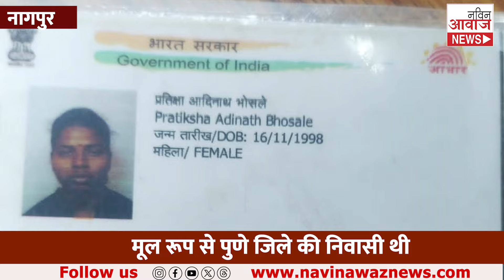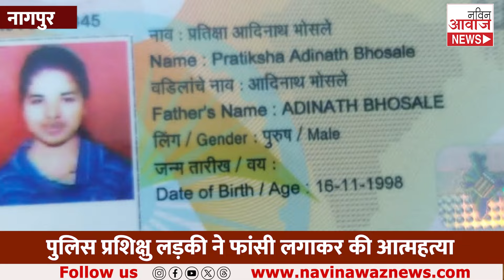प्यार में मिला धोखा तो पुलिस ट्रेनिंग ले रही लड़की ने लगाई फांसी .. नागपुर ... Navin Awaz news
एक पुलिस प्रशिक्षु लड़की ने फांसी लगाकर आत्महत्या कर ली. यह घटना मंगलवार सुबह की है. मृतक लड़की की पहचान छब्बीस  वर्षीय प्रतीक्षा भोसले के रूप में हुई है। मृतक मूल रूप से पुणे जिले की निवासी थी और नागपुर में क्षेत्रीय प्रशिक्षण संस्थान में पुलिस प्रशिक्षण ले रही थी। घटना की जानकारी मिलते ही पुलिस तुरंत मौके पर पहुंची